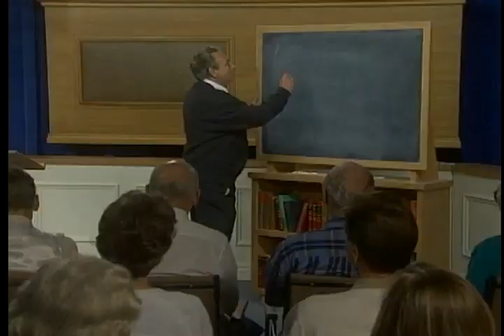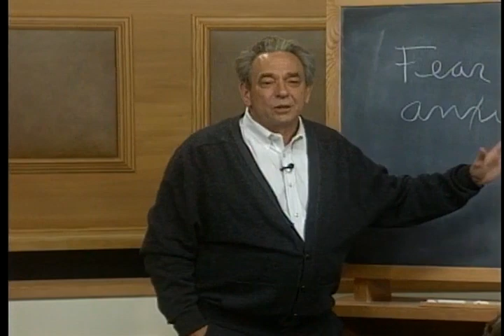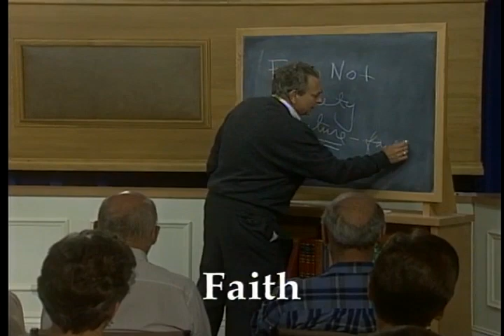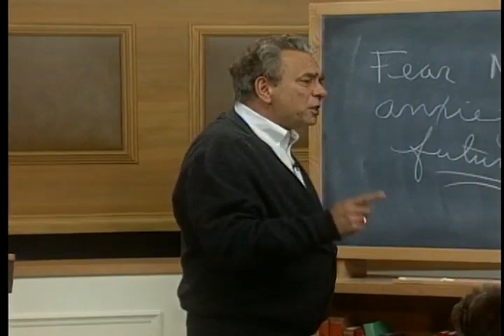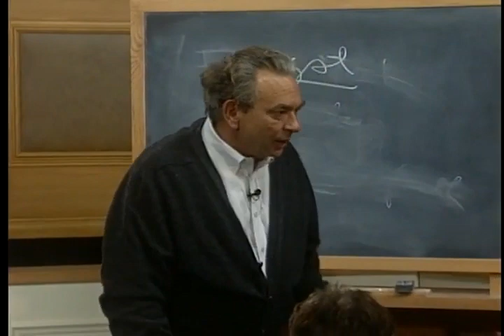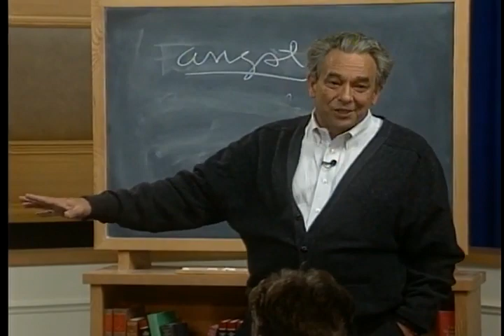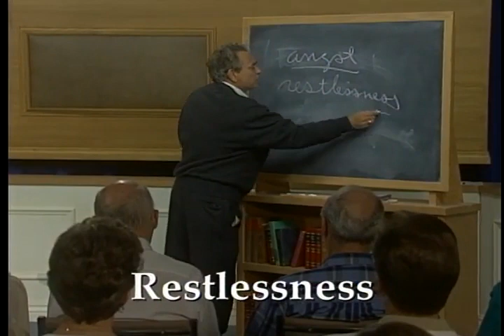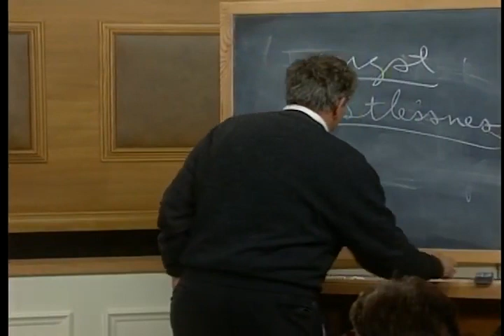Pastor R.C.Sproul - God wants your heart